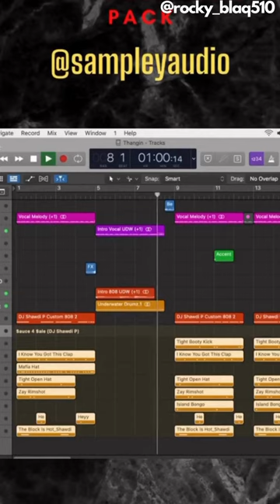Customer Demo Beat - Sampley Drum MIDI Pack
Sampley Audio